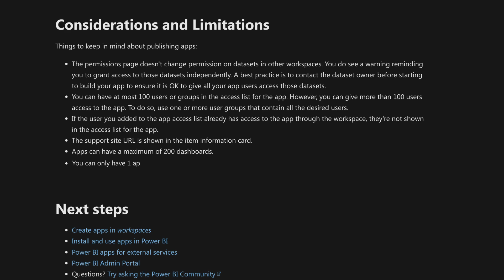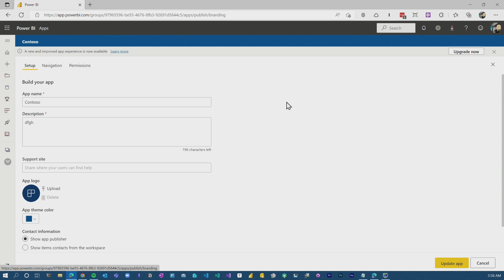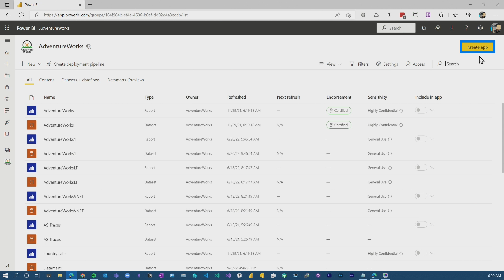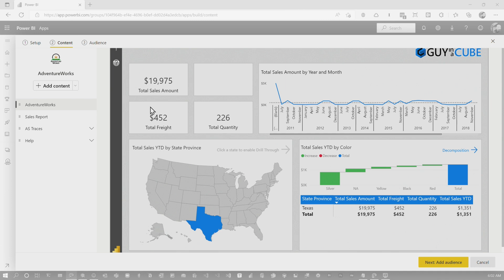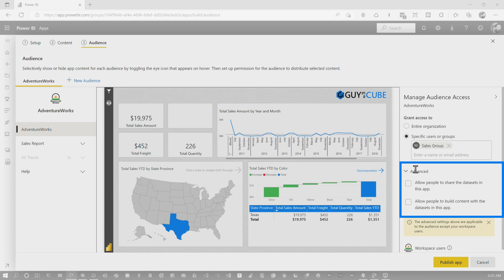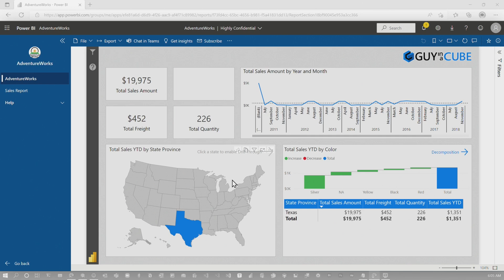Power BI Apps for multiple audiences has arrived!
This has been a feature that has been asked for long time! The ability to control who can see what content within a published Power BI App! You can now serve up multiple audiences within a single app.

Announcing Public Preview of Multiple Audiences for Power BI Apps